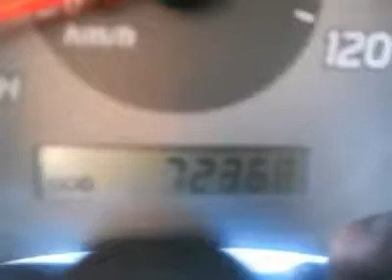2003 NISSAN FRONTIER 2WD Woods Cross, UT P23899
2003 NISSAN FRONTIER 2WD Woods Cross, UT
Stock

Murdock Chevrolet
2375 S 625 W Woods Cross

All of our vehicle come with a Murdock,  No Regrets  Warranty, AutoCheck Inspection and a 3-day No Questions exchange!   In addition to great vehicles at great prices, here are some othe benefits you will receive from utilizing our premium Internet Car buying Experience here at Murdock Chevrolet.       *The Majority of the paperwork can be handled from your home or office. This will minimize your time at the dealership.    *We will offer accesories for you new vehicle at a discounted rate.    *We will help you find the closest service department in your area, if not at our dealership. Call or stop in today and see why  UR  the heart of our business.